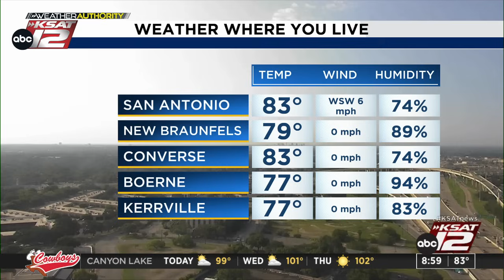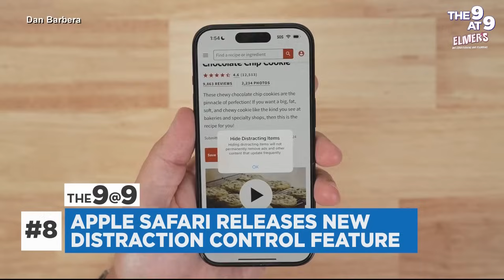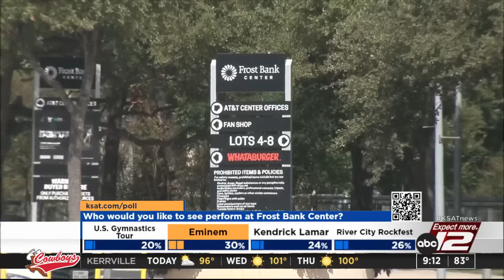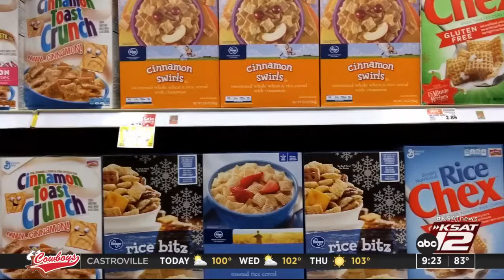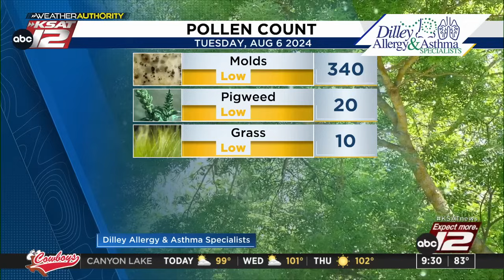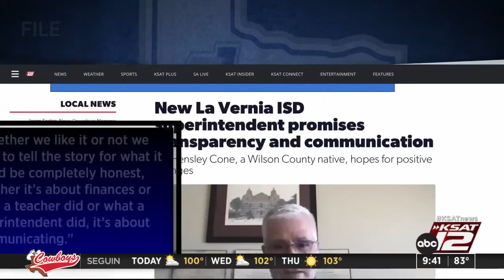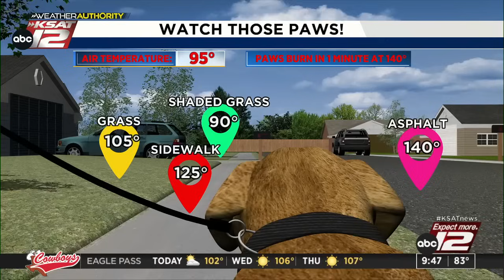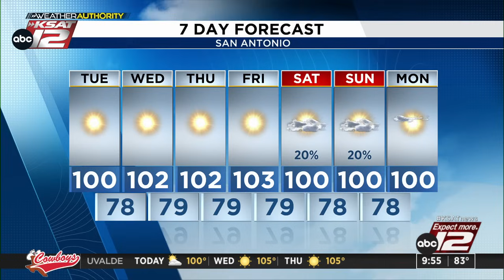Good Morning San Antonio 9 a.m. : Aug 06, 2024